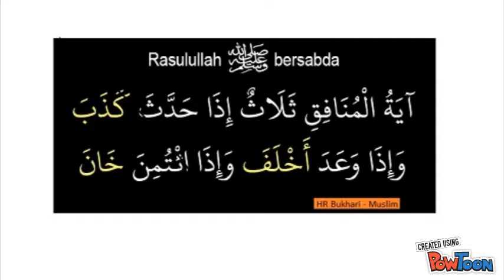3 Ciri Orang Munafik